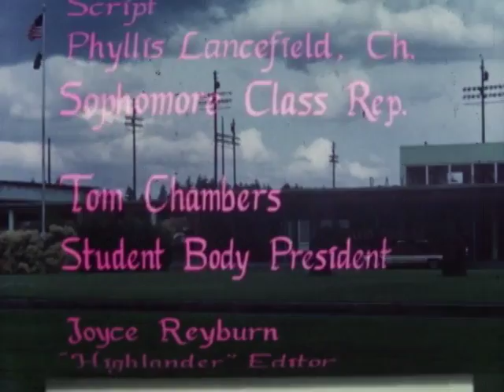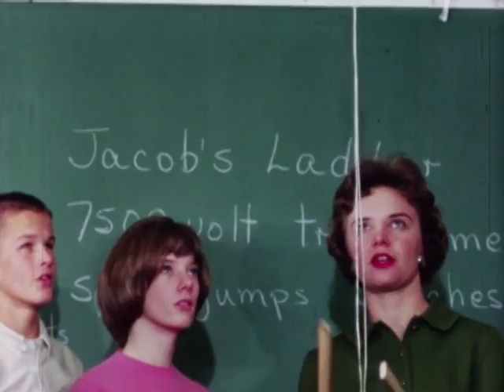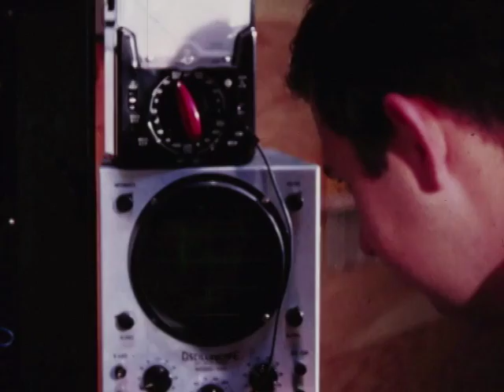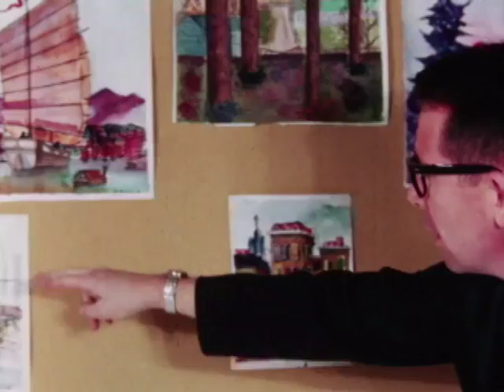Open Doors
Another William Zehr film, about David Douglas High School in Portland, Oregon, in 1964.